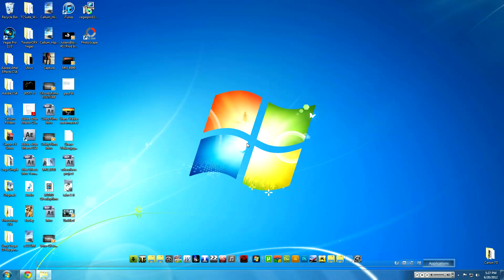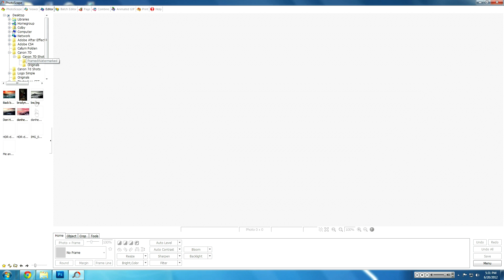Testing Microsoft Expression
This is me editing a photo i took last year in Mornington Peninsula in Victoria..
photo edit using photoshop cs5 and photoscape.

Video put together using sony vegas pro 11.